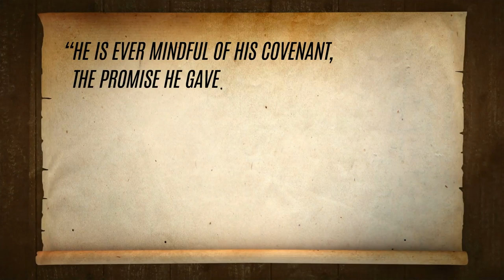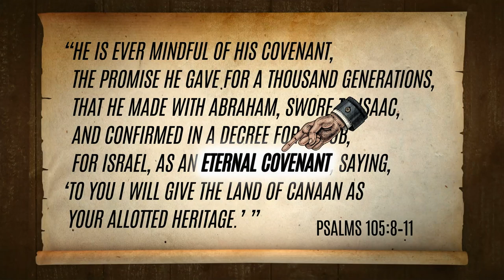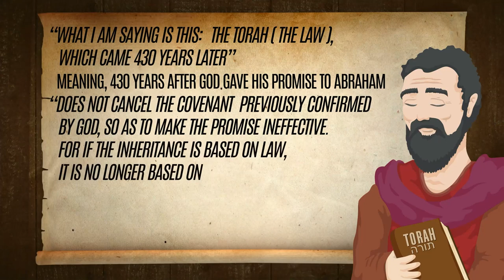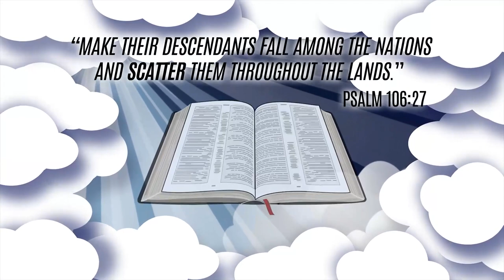Бог — сионист?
Является ли Бог сионистом? Перед тем, как ответить на вопрос «Является ли Бог сионистом?», нам, прежде всего, необходимо определить термин «сионист».

Сионист - это просто человек, который верит, что еврейский народ должен иметь родину в том месте, где сейчас Израиль. Вот и всё.

Основываясь на этом определении, мы можем сказать, что да, определённо, Бог — сионист.

Почему я настолько уверен?..

Source:
Is God a Zionist?